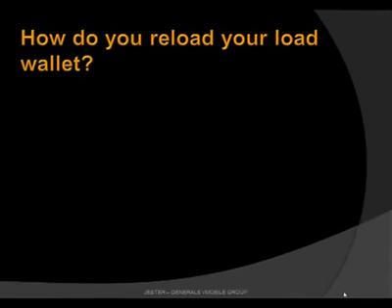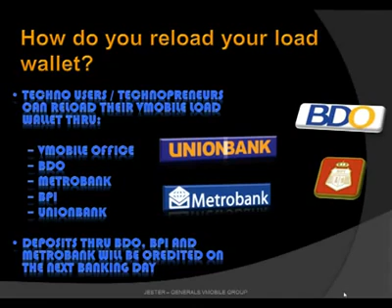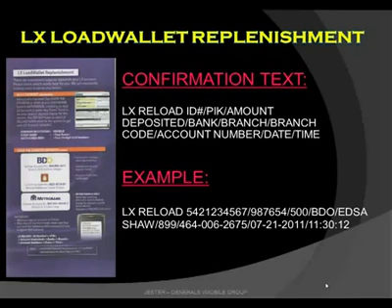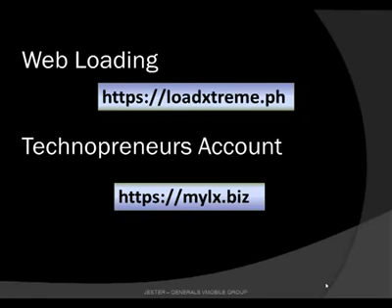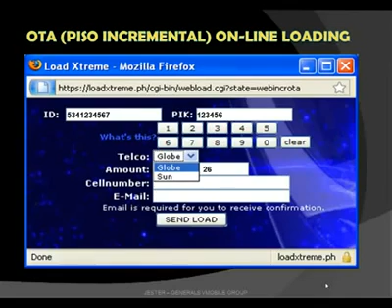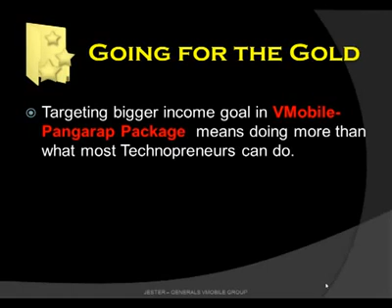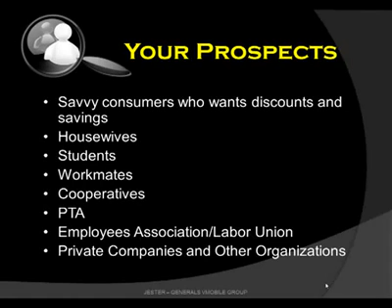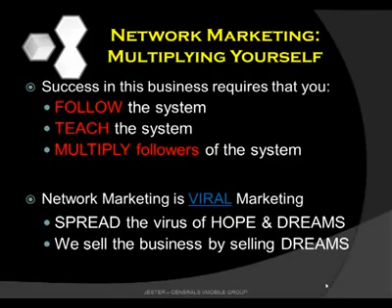Vmobile Training Course 1 by Generals Part2